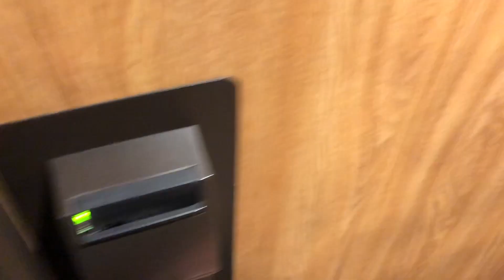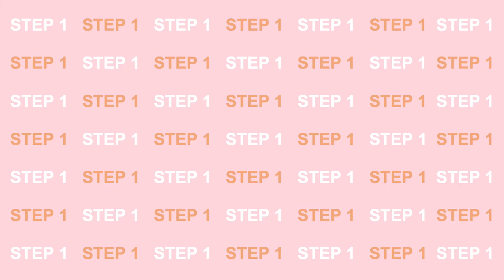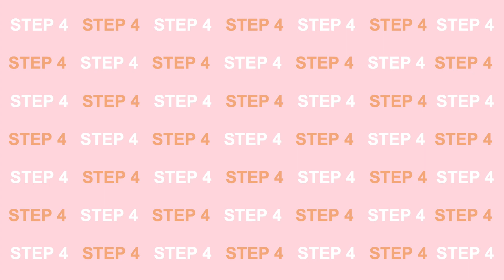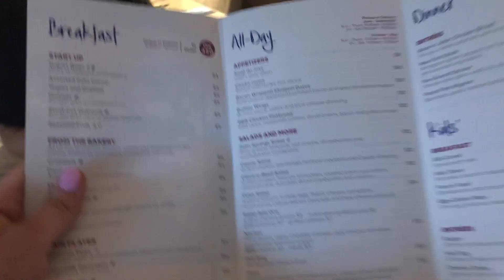PREPARING FOR COACHELLA 2019